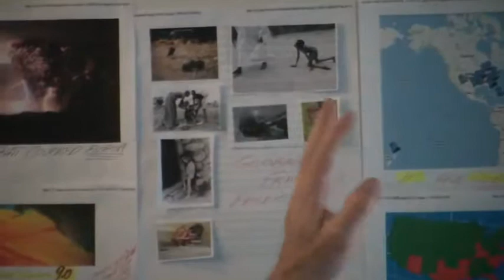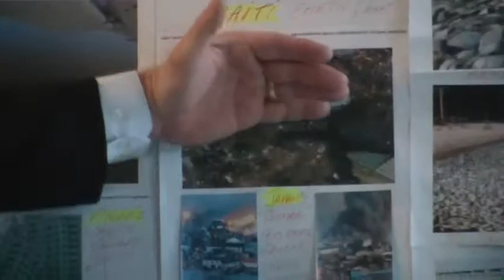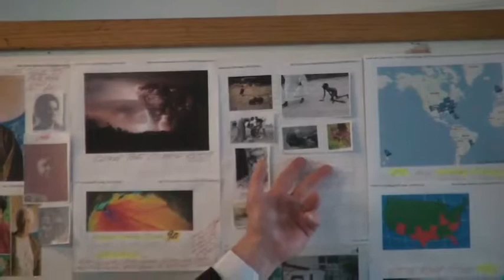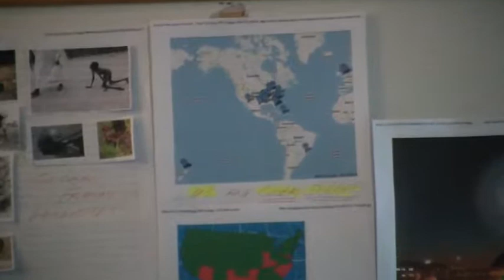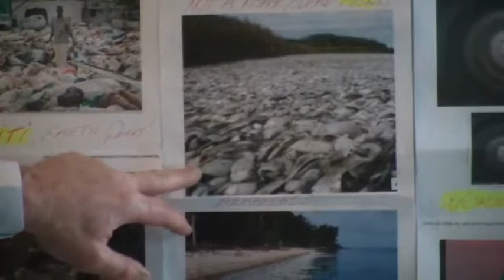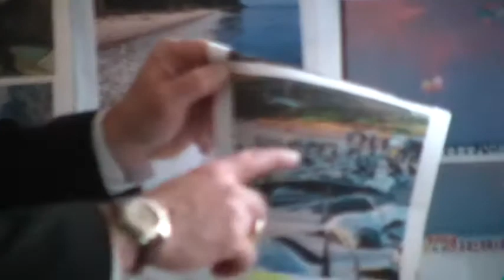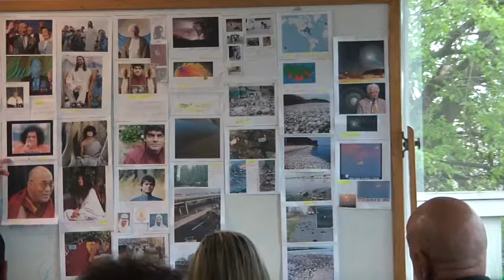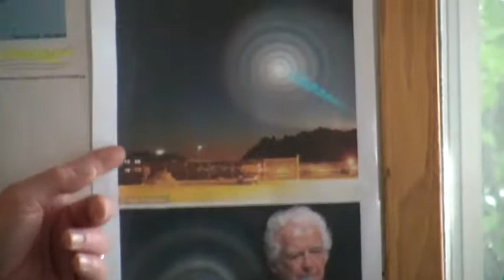End Times Signs (pt. 2 of 3)